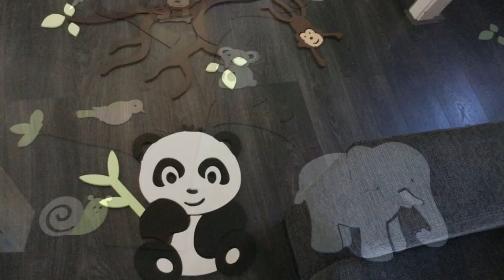Van volwassen naar kinderkamer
Het leuke DIY kanaal vol leuke knutsel dingen, koken, bakken, silhouette technieken, verven, tekenen, low budget tips, kleien, textiel bewerken, cameo, flex, cameo projecten, zelf doen, leren tekenen, en veel meer.

Elke maandag een nieuw filmpje om half 4